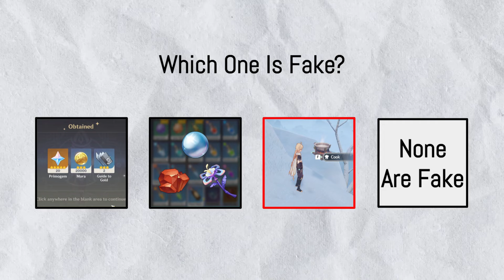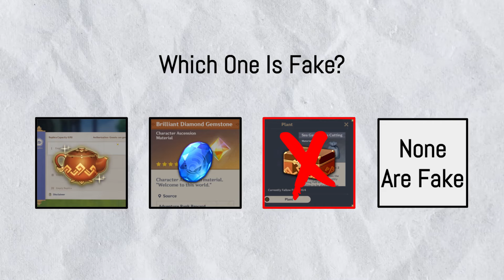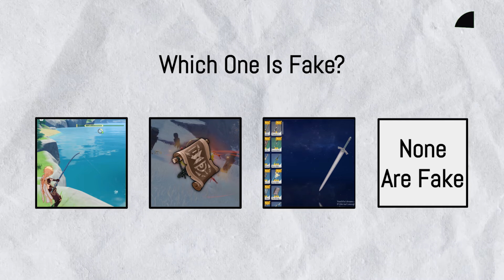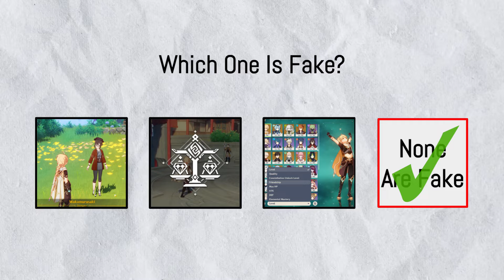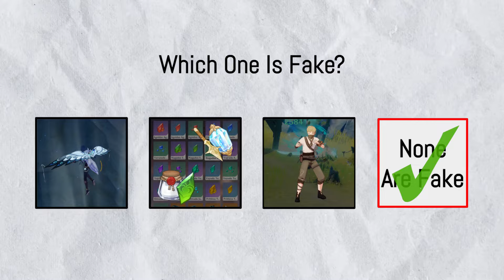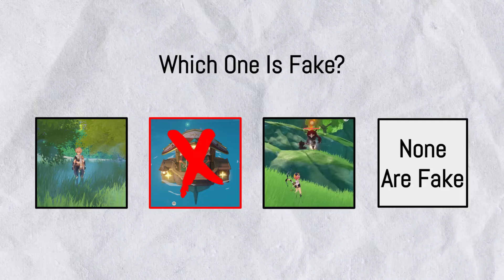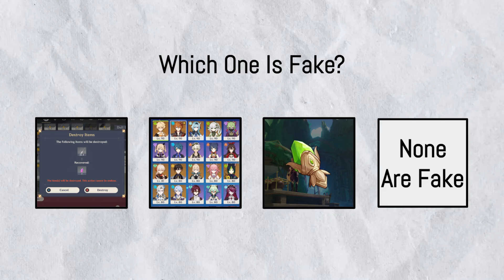How Well Do YOU Know Genshin? (2 Truths & Trash)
Huge thanks to JaDropping Science for inspiring me with this idea! Just how well do you think you know Genshin? In this video, I'll present to you 3 statements. One of them could be fake, think you have what it takes to find it?

Music
Goron City Day - Breath Of The Wild
Honeyhive Galaxy - Super Mario Galaxy
Graze The Roof - Plants Vs. Zombies
Gerudo Valley Remix - Super Smash Bros Ultimate
Sunshine Airport - Mario Kart 8 Deluxe
Rage Beneath the Mountains - Genshin Impact
Dragon Roost Island - Super Smash Bros Ultimate
Fodlán Winds - Fire Emblem Three Houses
Crisp Climb Castle - Bowser's Fury
Let Them Eat Lead - Bloons TD Battles 2
Corneria - Super Smash Bros Ultimate
Animal Crossing Results - Mario Kart 8 Deluxe